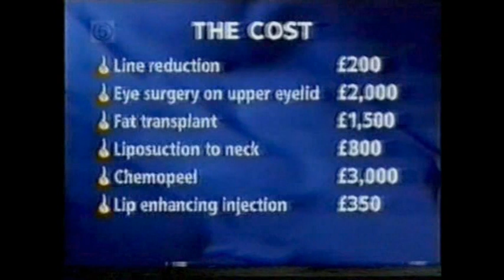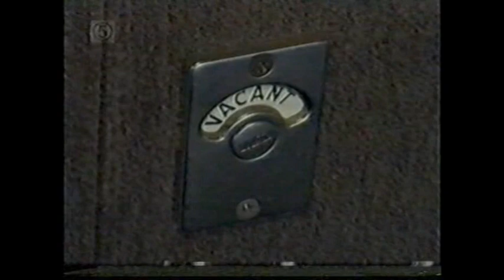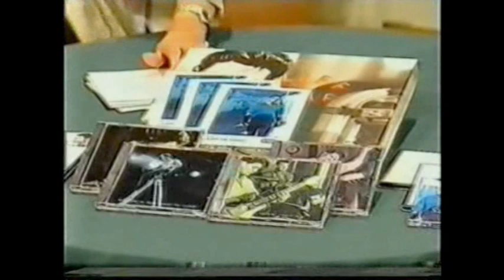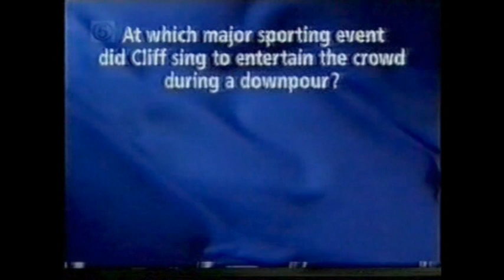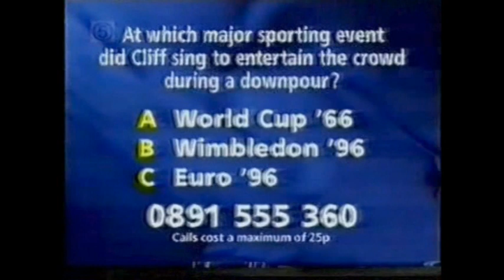Cliff Richard on Open House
14 September 1998; Cliff has a chat with Gloria Hunniford and has fun in the kitchen